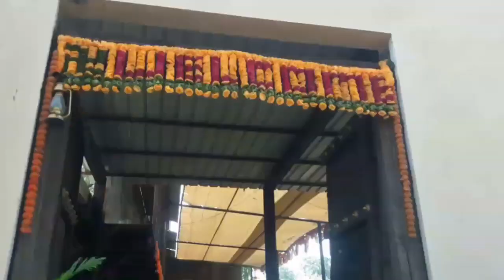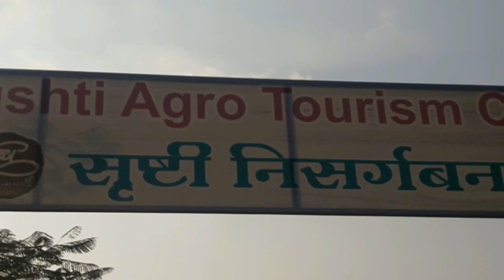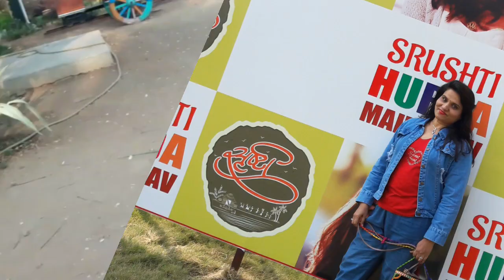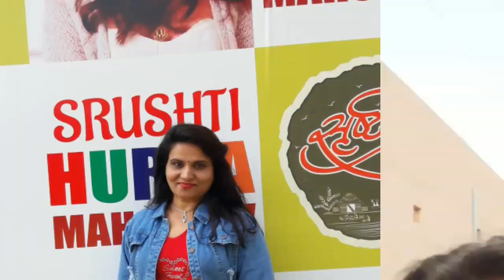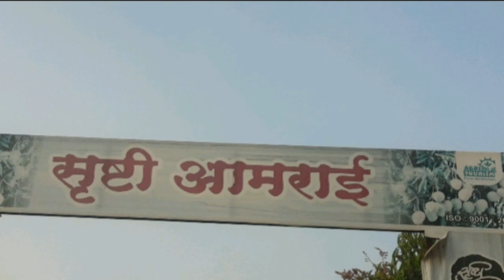Srushti Hurda Party Aurangabad Agro Tourism near Aurangabad picnic spots Aurangabad by JyotiPagare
☞video highlight

 marathi vlog, marathi vlogger, marathi channel, hindi vlog, hindi vlogger,
Naturofeels Aurangabad entry fee
Resort near Aurangabad
Surshti Agro Tourism Centre
Devgiri Hurda Party Aurangabad
Aurangabad sightseeing tour by car
Tourist places near Aurangabad within 50 kms
Aurangabad tourist place in Hindi
Romantic place in Aurangabad
Best time to visit in Aurangabad
Aurangabad tourist place open
which things is famous in Aurangabad
How do I spend a day in Aurangabad
How many days are enough in Aurangabad
👉Agro Tourism farm a welcoming retreat for nature lovers & those who appreciate home made picnic spot in Aurangabad.
☞Unforgettable experience.